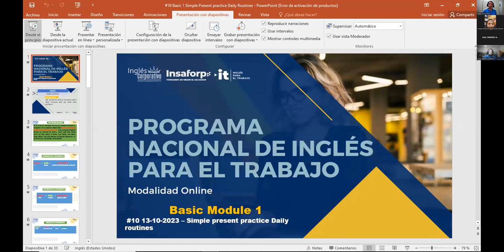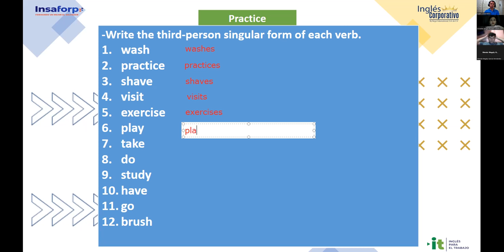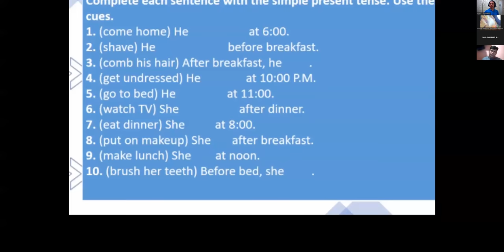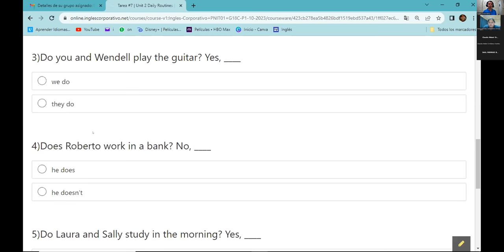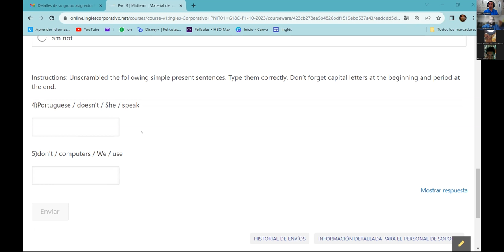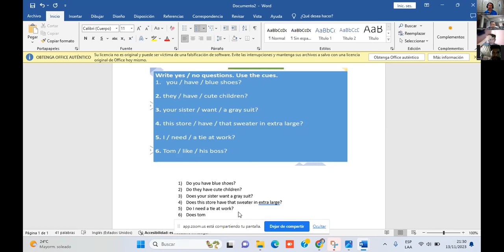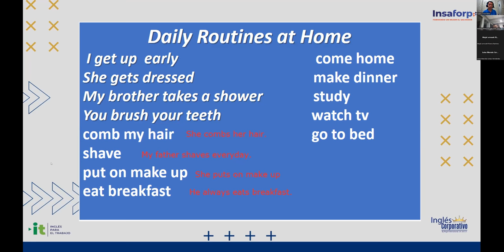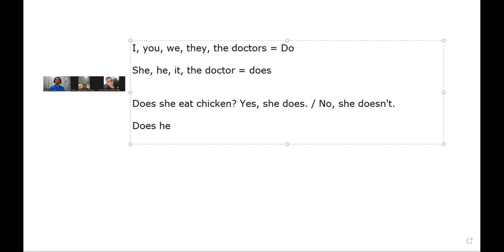Sesión 10 -13-11-2023-IC29750-0015-2023-Gómez- Simple present practice Daily Routines